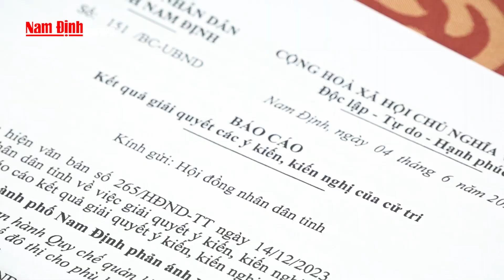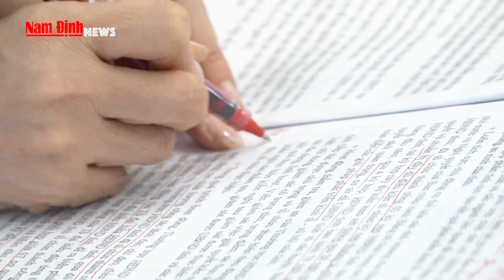Khai mạc kỳ họp thứ mười chín HĐND tỉnh khóa XIX, nhiệm kỳ 2021-2026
Sáng ngày 10/7, HĐND tỉnh khóa XIX, nhiệm kỳ 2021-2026 khai mạc Kỳ họp thứ mười chín (kỳ họp thường lệ giữa năm). Dự phiên khai mạc có các đồng chí: Phạm Gia Túc, Ủy viên BCH Trung ương Đảng, Bí thư Tỉnh uỷ; Lê Quốc Chỉnh, Phó Bí thư Thường trực Tỉnh ủy, Chủ tịch HĐND tỉnh, Trưởng đoàn Đoàn đại biểu Quốc hội tỉnh; Phạm Đình Nghị, Phó Bí thư Tỉnh ủy, Chủ tịch UBND tỉnh.